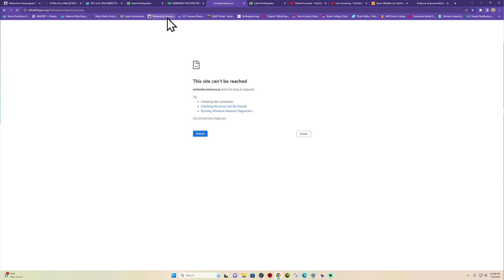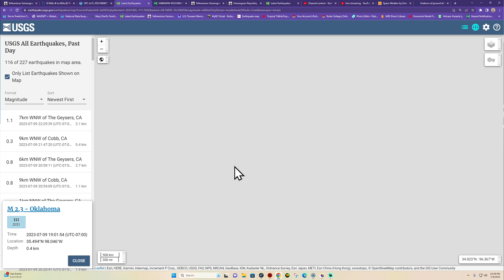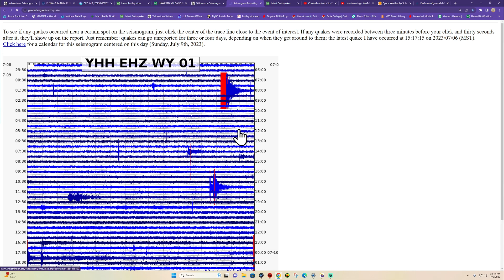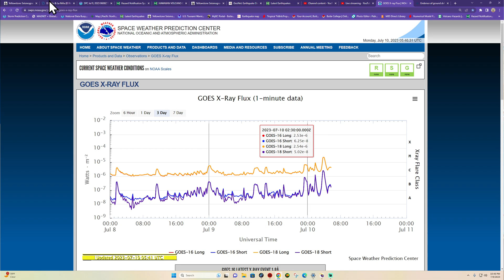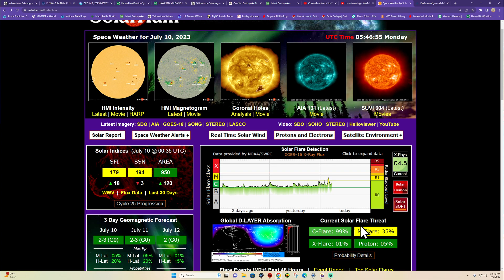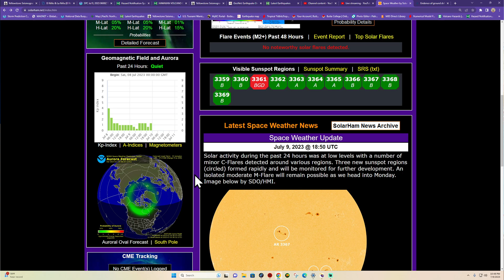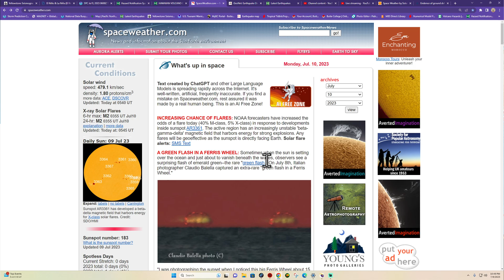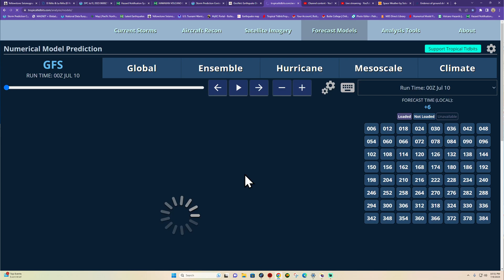Earthquake activity Japan region. California Earthquake update. Space weather news. SUN night. 7/9